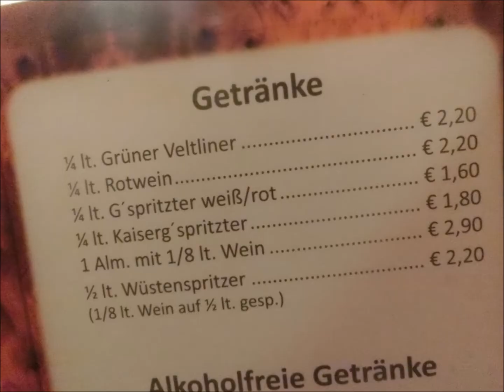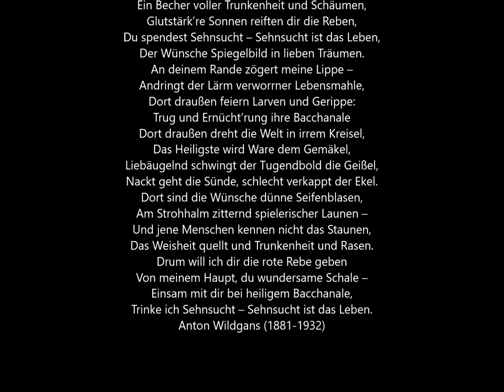September 2020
Ein Becher voller Trunkenheit und Schäumen,
Glutstärk’re Sonnen reiften dir die Reben,
Du spendest Sehnsucht – Sehnsucht ist das Leben,
Der Wünsche Spiegelbild in lieben Träumen.
An deinem Rande zögert meine Lippe –
Andringt der Lärm verworrner Lebensmahle,
Dort draußen feiern Larven und Gerippe:
Trug und Ernücht’rung ihre Bacchanale
Dort draußen dreht die Welt in irrem Kreisel,
Das Heiligste wird Ware dem Gemäkel,
Liebäugelnd schwingt der Tugendbold die Geißel,
Nackt geht die Sünde, schlecht verkappt der Ekel.
Dort sind die Wünsche dünne Seifenblasen,
Am Strohhalm zitternd spielerischer Launen –
Und jene Menschen kennen nicht das Staunen,
Das Weisheit quellt und Trunkenheit und Rasen.
Drum will ich dir die rote Rebe geben
Von meinem Haupt, du wundersame Schale –
Einsam mit dir bei heiligem Bacchanale,
Trinke ich Sehnsucht – Sehnsucht ist das Leben.
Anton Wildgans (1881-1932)